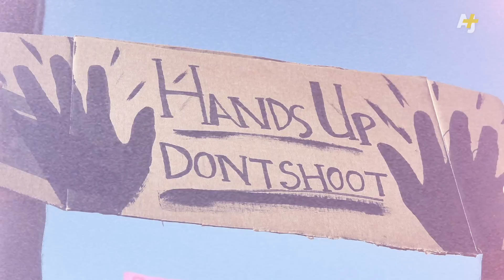Michael Brown Shooting: A Nation Demands Justice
The police killing of unarmed black teenager Michael Brown in Ferguson, Missouri, led to a week of protests against police brutality. The demonstrations eventually spread to more than 50 cities across the United States. AJ+ rounds up the images and video nationwide.